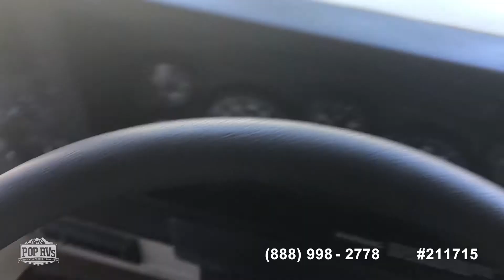[SOLD] Used 2004 Journey 36G in Crawfordville, Florida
This RV has been sold  (Heading to West Palm Beach, FL!).  Viewers who viewed this RV were most likely to view the following comparable listings, which are still for sale:

2004 See Ya 38 in Cape Coral, Florida - $40,000

2004 Horizon 34TD in New Port Richey, Florida - $45,000

1995 Kountry Aire 3760 in Palm Beach, Florida - $15,750